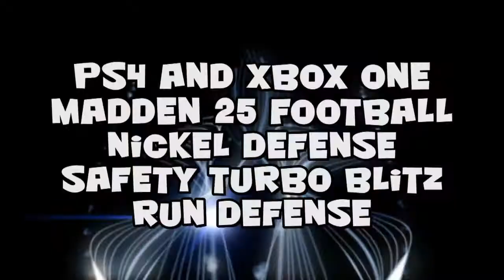PS4 and XBOX One Madden 25 Football Glitches Cheats - Auto Turbo Blitz - Run Defense